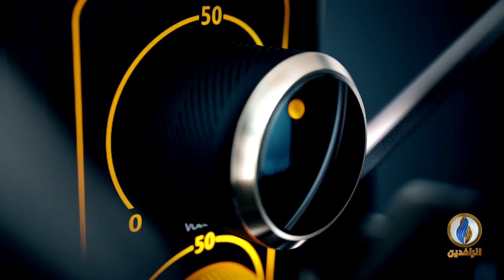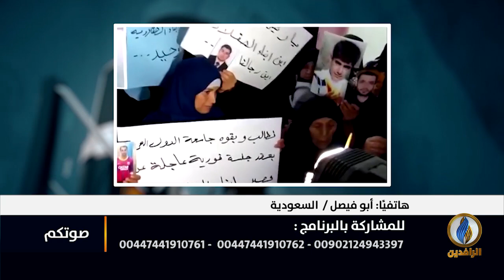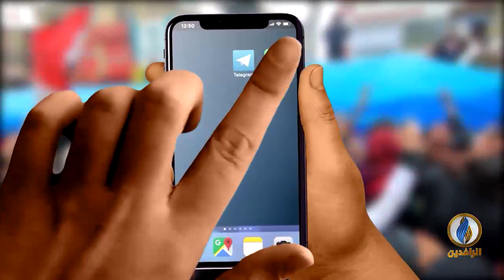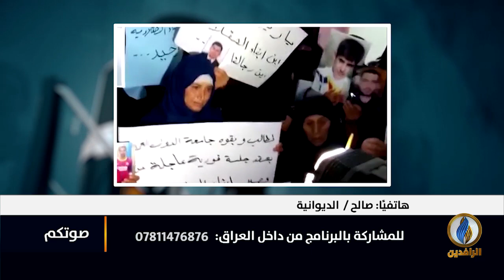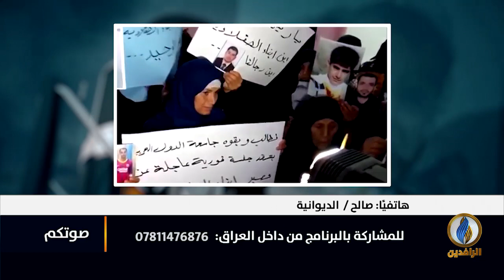صوتكم | المعتقلون.. جرح العراق النازف